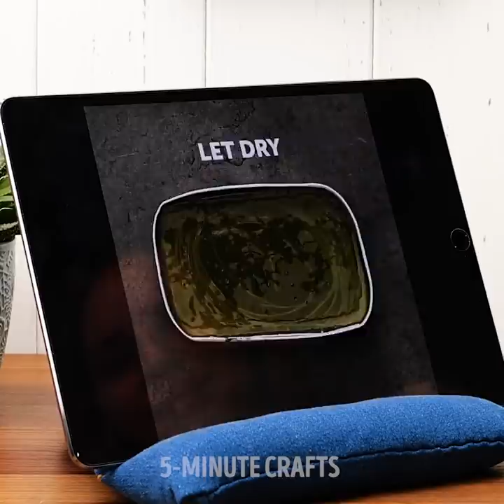30 AMAZING CLOTHING TRICKS TO HELP YOU LOOK STYLISH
TIMESTAMPS:
00:00 Wear your bag like a backpack
00:25 Save your bag from stealing
01:39 DIY hard bottom for lady bag
02:34 If your bag chain is too long
03:58 Decorate your bag handle